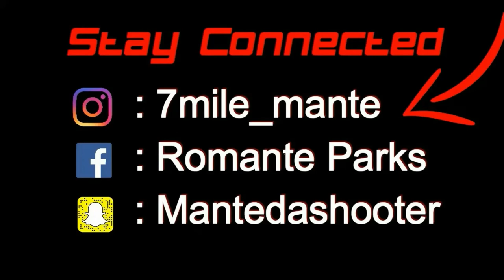IS 5 INCHES ENOUGH!? | PUBLIC INTERVIEW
JOIN THE NOTIFICATION GANG BY HITTING THAT BELL!!

ROAD TO 10K!!

Turn on them Post Notification!